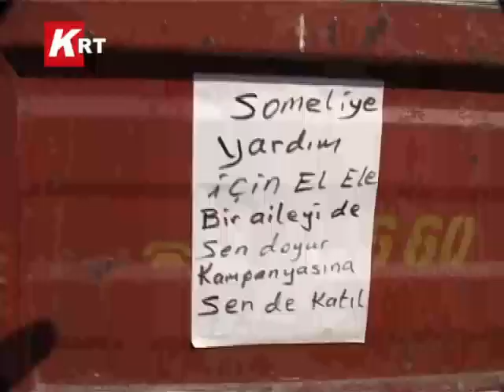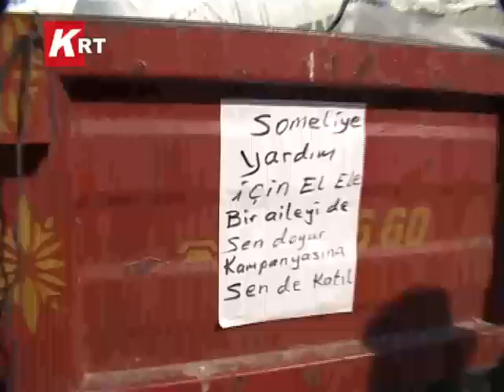çiçekpınar köyü somali....